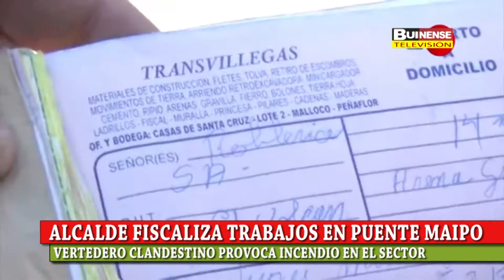ALCALDE FISCALIZA TRABAJOS EN PUENTE MAIPO